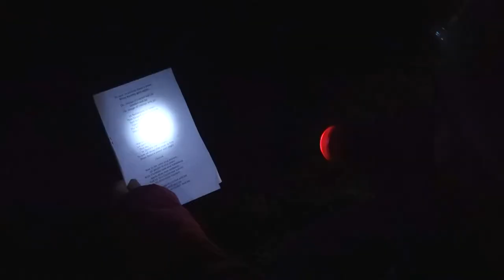Carols at Gallows Wharf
Christmas Carols at Gallow Wharf on the Lichfield Canal.